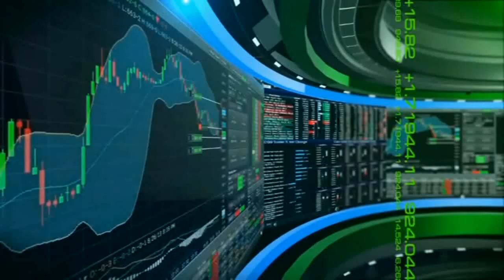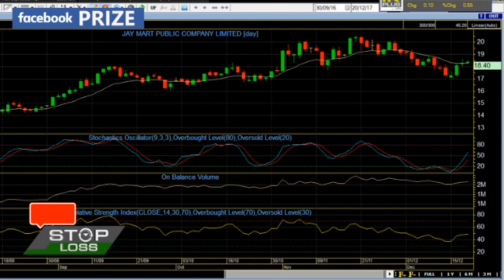20 12 60 stop loss live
ตลาดหุ้นไทยเวลาขึ้นก็ขึ้นไม่รอใคร ทะลุไฮเดิมเรียบร้อย และกำลังทะยานต่อไปข้างหน้า จะไปถึงไหน ติดตามกับ คุณรณกฤต สารินวงศ์ บล.เออีซี